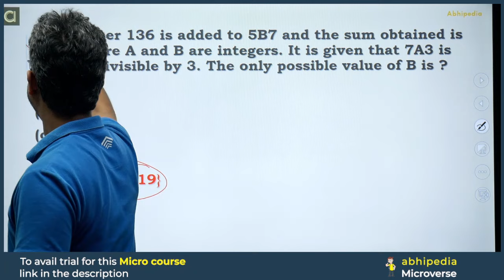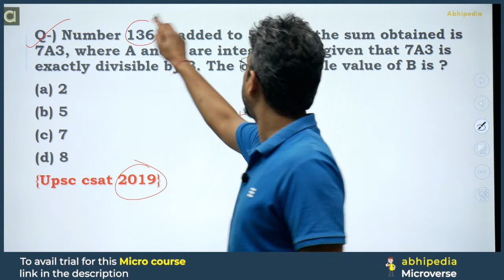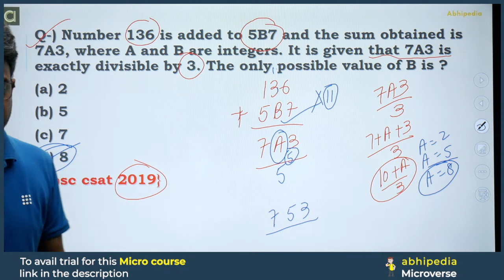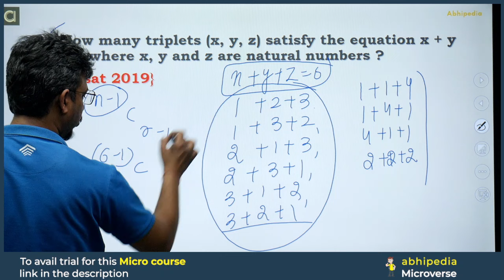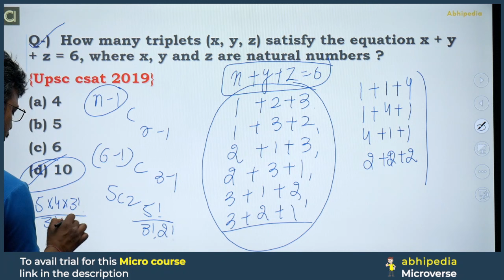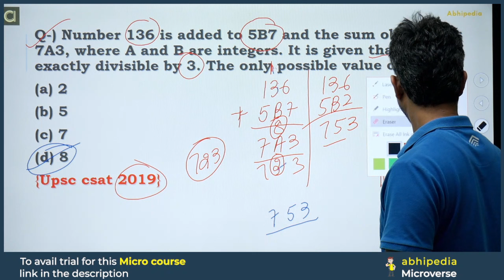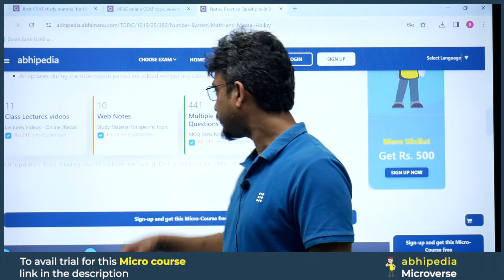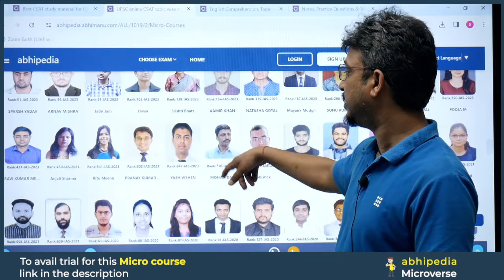UPSC CSAT 2024 | Target UPSC CSAT 2024 | Number system | Micro Lecture 26 | abhimanu IAS